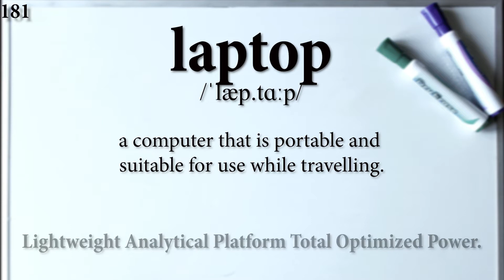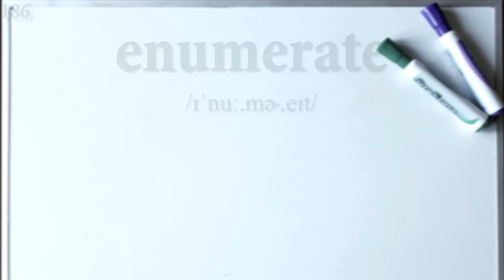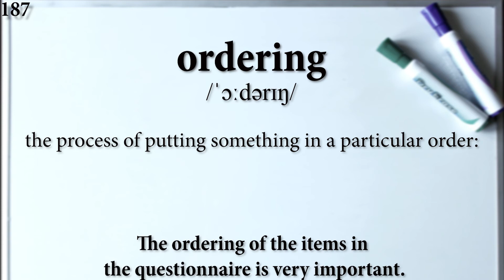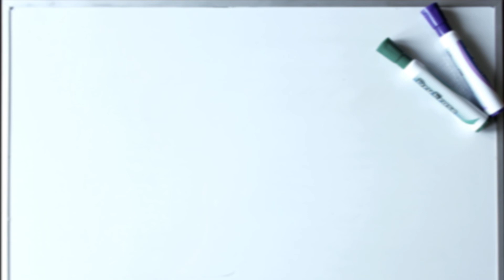Computer Science Vocabulary and Pronunciation 181-192